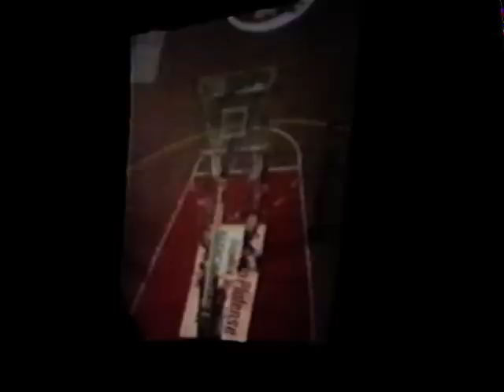PEÑAROL MAR DEL PLATA CAMPEON 1994 ESPECIAL BY G@BE!